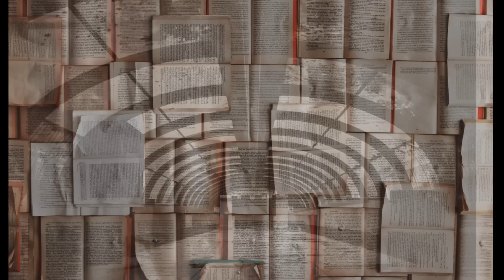Dlaczego zginął prezydent Gdańska Adamowicz ?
Wsparcie kanału na dalszy rozwój